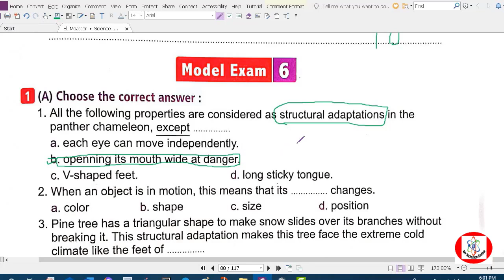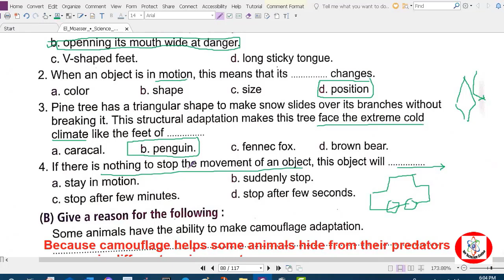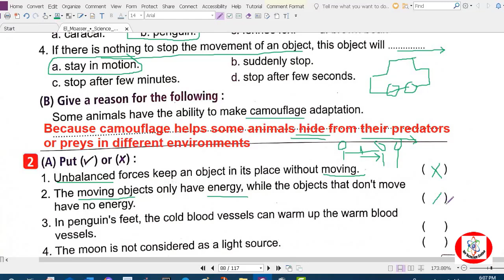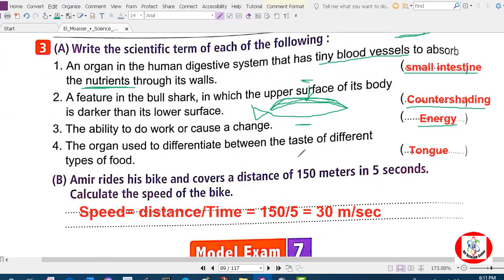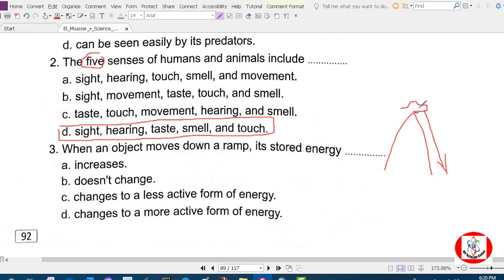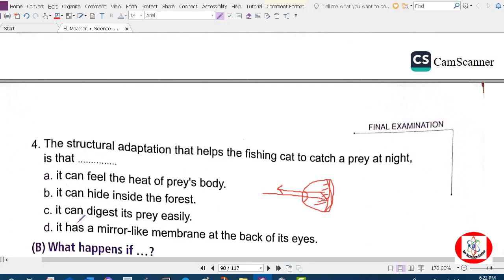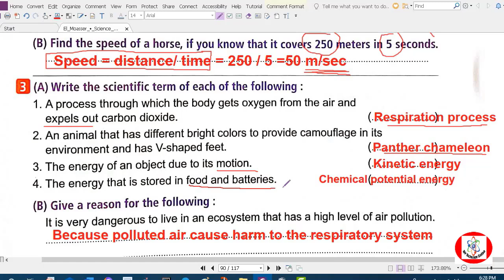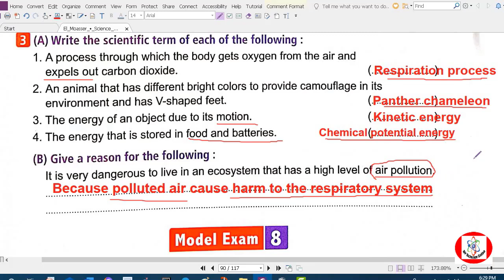حل مودل امتحان المعاصر ساينس رقم 6 - 7 الصف الرابع/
حل امتحانات المعاصر ساينس الصف_الرابع الترم الاول 2024/ ساينس_رابعة_ابتدائي_المنهج_الجديد /Science_grade_4/
حل نماذج امتحانات المعاصر ساينس الصف الرابع الترم الاول مود امتحان رقم 6 , 7
قناة دكتور ساينس صفاء لشرح الساينس لطلبة المدارس التجريبية و اللغات لمختلف المراحل و حل امتحانات كتاب المعاصر ساينس